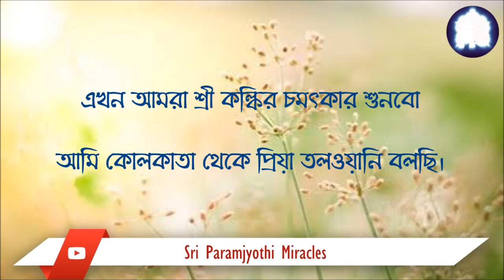02/12. আমার রক্তে অনুচক্রিকার মাত্রা ক্রমশ কমে যাওয়ায় আমরা চিন্তাগ্রস্ত হয়ে পড়ছিলাম।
সম্প্রতি ডেঙ্গু জ্বরে আক্রান্ত হলে আমাকে হাসপাতালে ভর্তি হওয়ার পরামর্শ দেওয়া হয়েছিল, কিন্তু আমি বাড়িতে চিকিৎসাধীন থাকতে চেয়েছিলাম। শুধুমাত্র শ্রী পরমজ্যোতি কল্কি আম্মা ভগবানের দৈব অনুগ্রহে আমি সুস্থ হয়ে উঠেছি।